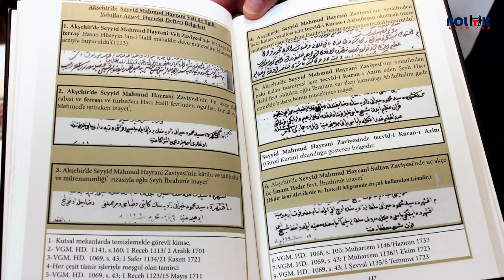politikadam 'akonuk olan eski#milletvekili araştırmacı-yazar#ensaröğüt önemli açıklamalarda bulundu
Genel Yayın Yönetmenimiz fehmiçalmuk 'un sunduğu Politik Adam Programına katılan eski milletvekili araştırmacı yazar Ensar Öğüt Kılıçdaroğlu hakkında bilinmeyenleri açıkladı